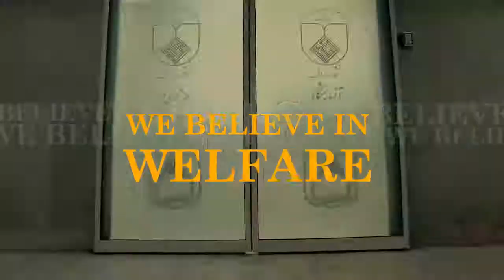International University of Medical Sciences, Isfahan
Director: Maziaryar Ali
Prepared in: 8 video studio